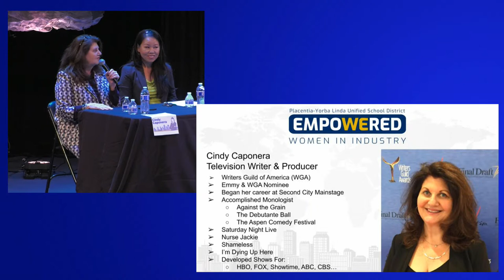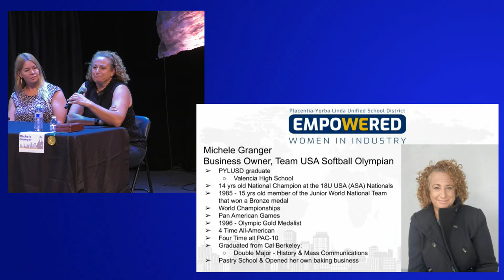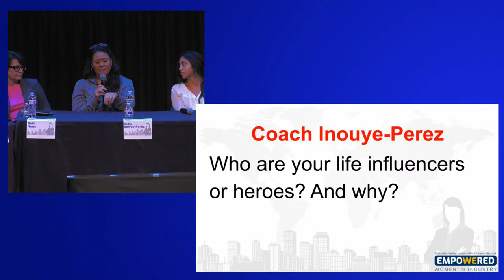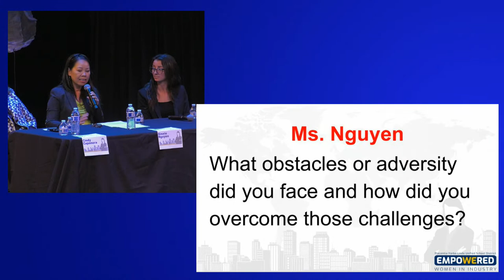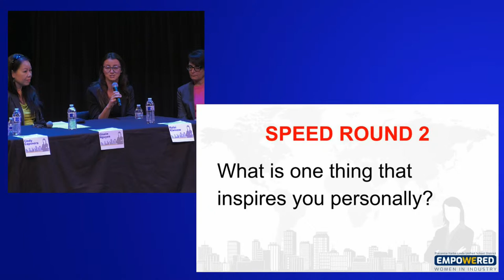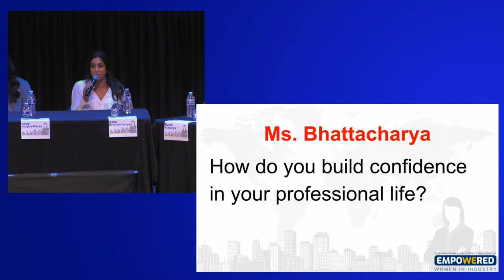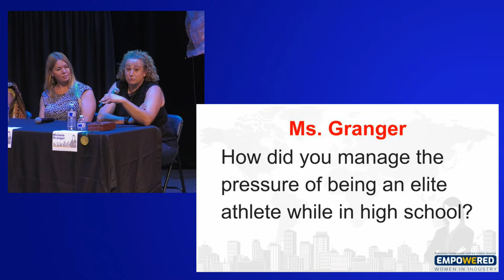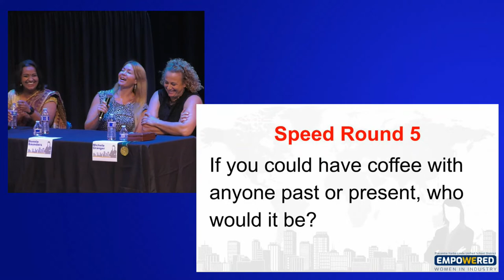Women In Industry 2022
The Placentia-Yorba Linda Unified School District (PYLUSD) is proud to present its annual Women in Industry event, an inspirational experience geared towards empowering the next generation of leaders through future-ready learning.

Families and students of all ages are encouraged to attend this event for the opportunity to learn from an esteemed panel of captains of industry who represent diverse professional sectors. This includes Head Softball Coach for the University of California, Los Angeles (UCLA), Kelly Inouye-Perez, who will serve as keynote speaker.

PYLUSD Career Technical Education (CTE) Academy and CareerLink Pathway students will serve as hosts and moderators of the event in order to incorporate a student’s viewpoint with the professional perspectives of the panel members. A brief reception will take place afterward to give attendees the chance to meet panelists.

The PYLUSD Women in Industry event will take place Wednesday, October 5, 2022, from 6:30 pm to 8:00 pm in the PYLUSD Performing Arts Center located at 1651 Valencia Ave, Placentia, CA 92870 and is free to the public.

For more information and to see the full list of Women in Industry panelists, please